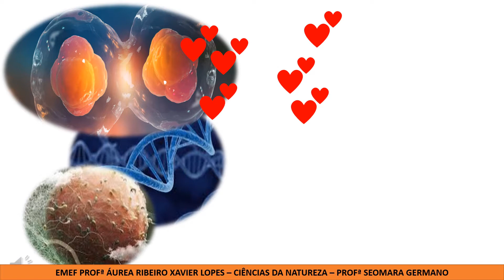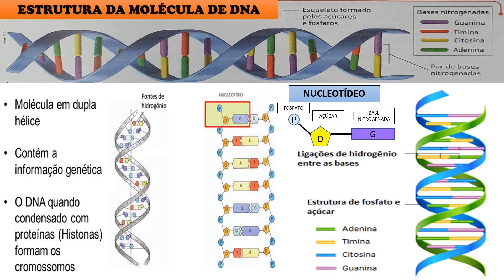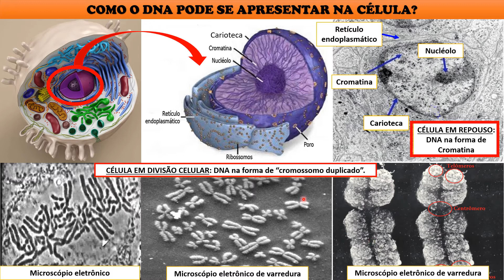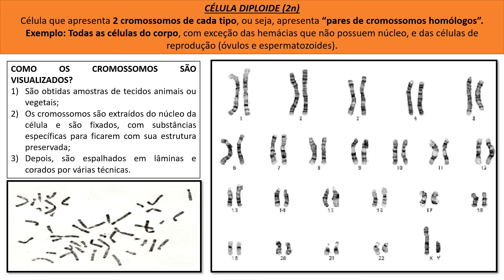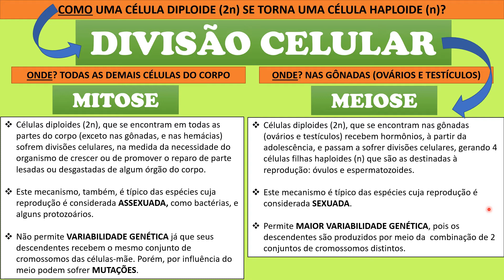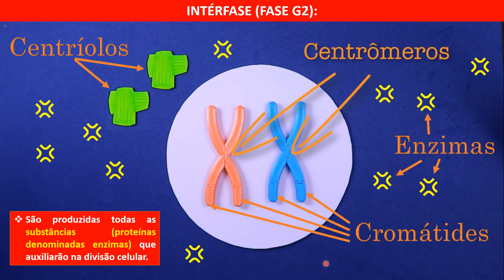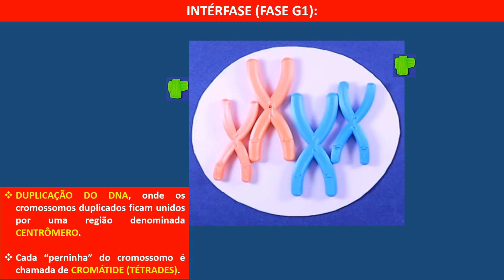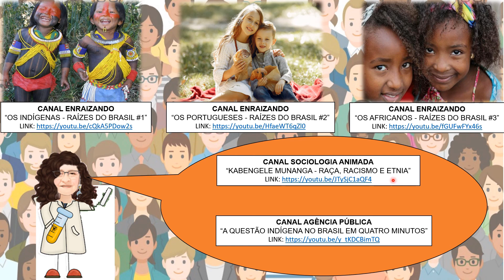O material genético, as divisões celulares e as relações étnico raciais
Vídeo-aula produzida para os alunos do 9º ano do Ciclo autoral do Ensino Fundamental da EMEF Profª Áurea Ribeiro Xavier Lopes, e para quaisquer pessoas interessadas no tema.
ERRATA: Na imagem sobre cariótipos de rato, porco e macaco, no que se refere ao PORCO, eu escrevi certo e falei errado! Trata-se de um macho, porque possui o par de cromossomos sexuais XY. Mil perdões!